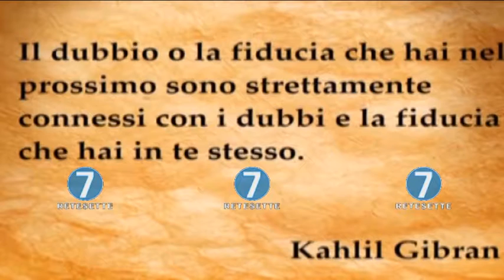RETE 7 - ALMANACCO - 08/12/17